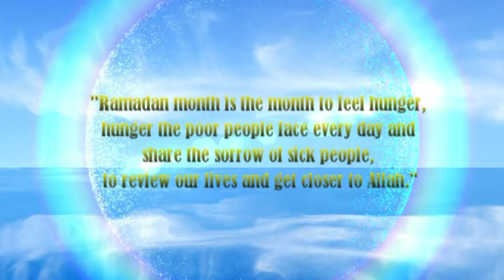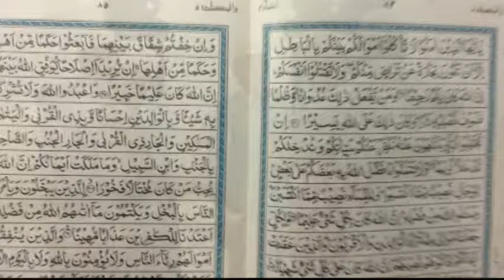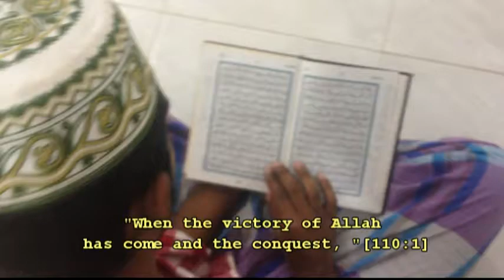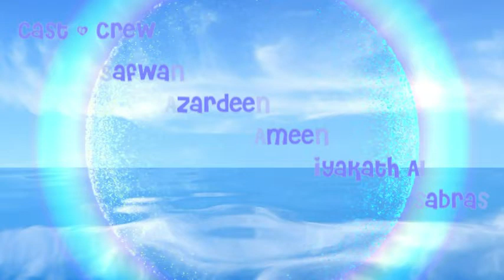Wayamba University Short Film : A Typical Day in Holy Month of Ramzan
IFTHAR AT WAYAMBA UNIVERSITY - 2014
As part of an Annual Islamic Cultural Event towards promoting coexistence, students at Wayamba University organized an Ifthar ceremony at the Makandura University premises recently. The program consisted of an introduction session about Ramazan including presentations on fasting followed by a screening of a short film. Vice Chancellor of the University, Prof. SJBA Jayasekera, academic staff – heads of the departments and lecturers, non-academic staff and students from all communities approximating about 600 participants took part in the event.